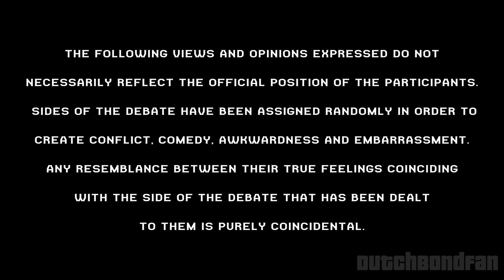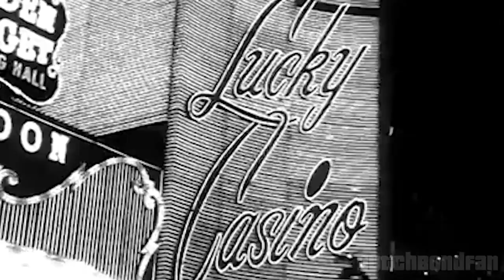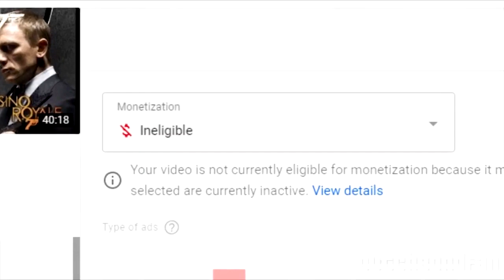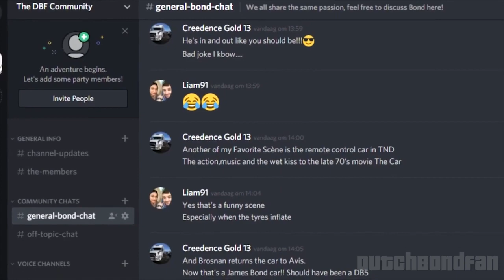Dealing Out A 00 Debate Ep 3: Connery In Majesty's